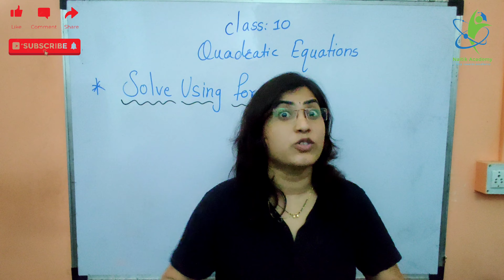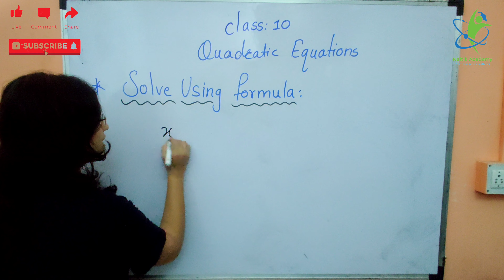Class 10 : Quadratic Equations (Formula Method)